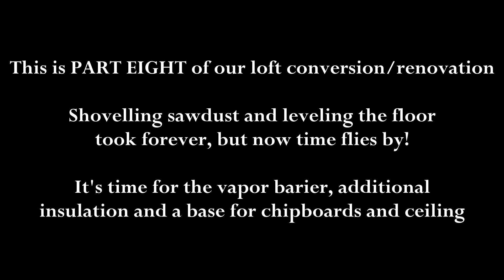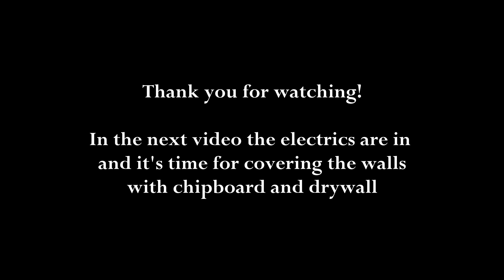Loft conversion/renovation PART EIGHT (Vapor barrier, ceiling joists, preparing for panel & boards)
This is PART EIGHT our loft renovation. In this video I put up a vapor barrier to protect the walls from moist in the future. I also do som additional framing or horizontal studs to create a space for the electrics and more insulation. The ceiling also gets the same treatment. At the end of this video I have a good fundation for drywall and ceiling panels.

About Four Hectares Living:
On this channel I upload videos and timelapses from our homestead sitting on four hectares of land.

Me and my husband live in the south of northen Sweden. From our homestead I'm going to show my Do It Yourself projects.

I'm not a professional and these videos should not be viewed as tutorials but as inspiration, fun watching and a chance to learn together as we go.

Welcome and I hope you enjoy!